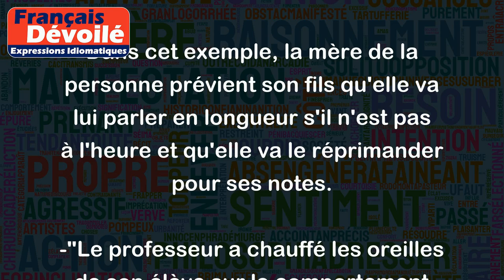Chauffer les oreilles à quelqu'un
"Chauffer les oreilles à quelqu'un" signifie parler à quelqu'un avec insistance ou même avec agression. Cette expression signifie qu'on est en train de faire du bruit verbal autour de quelqu'un, en lui parlant longuement et sans arrêt.
Voici deux exemples pour mieux comprendre :
-"Ne t'avise pas de tarder ce soir, sinon ta mère va te chauffer les oreilles à propos de tes mauvaises notes."
Dans cet exemple, la mère de la personne prévient son fils qu'elle va lui parler en longueur s'il n'est pas à l'heure et qu'elle va le réprimander pour ses notes.
-"Le professeur a chauffé les oreilles de son élève sur le comportement irrespectueux en classe."
Dans cet exemple, le professeur a réprimandé l'élève pour un comportement inapproprié en classe et lui a parlé longuement de son comportement.